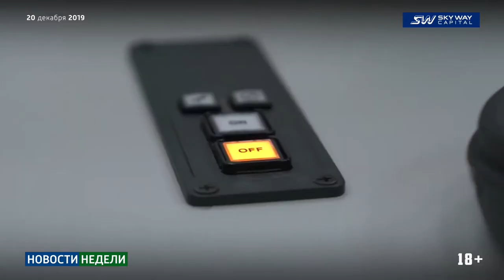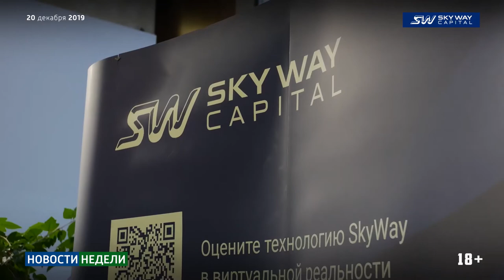Новости недели SKY WAY CAPITAL 192 выпуск